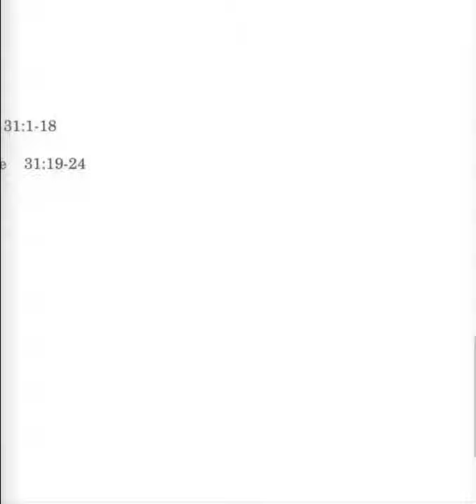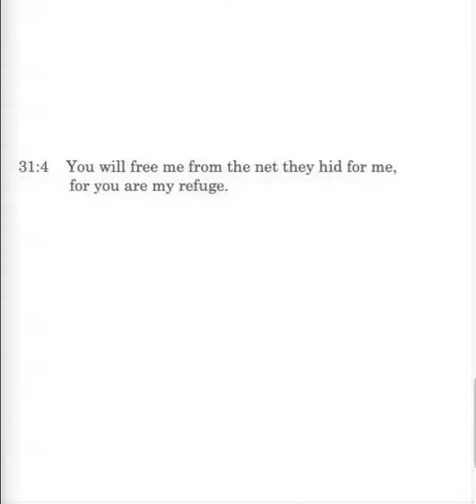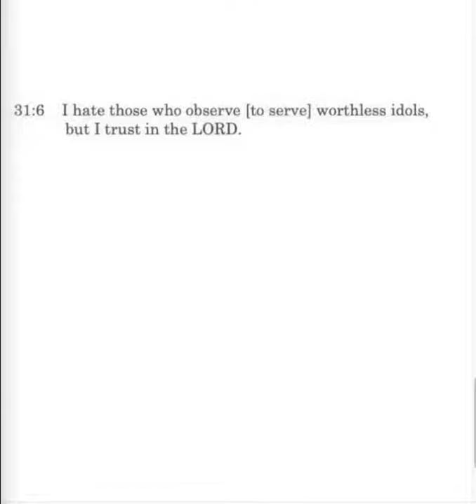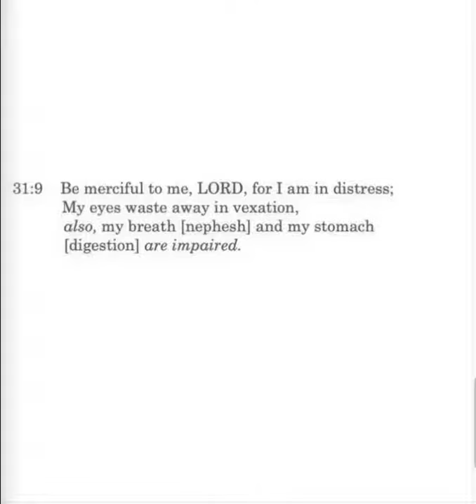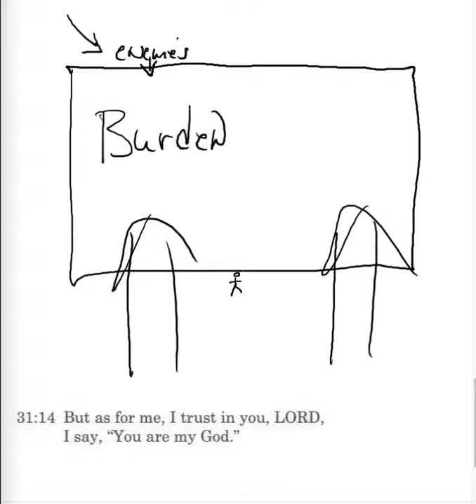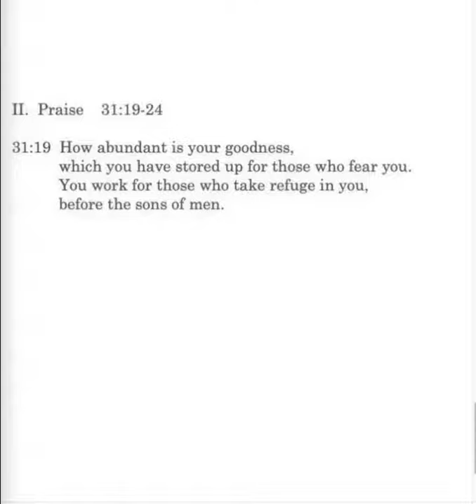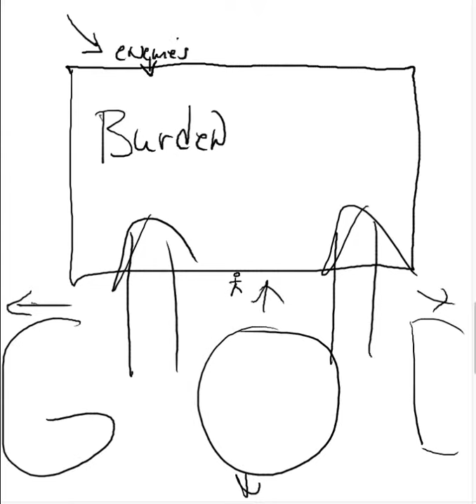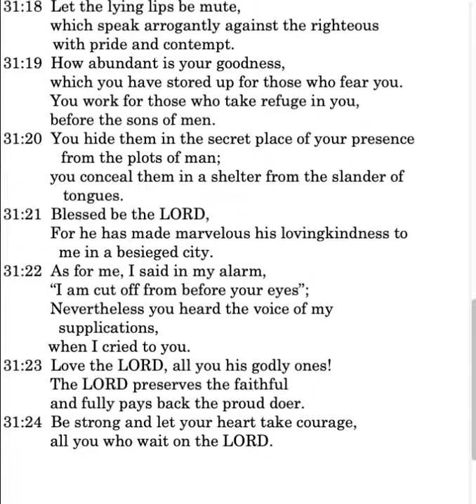CS Psalm 31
Psalm 31: refuge in the Lord; for the sake of your name; today's idols; standing in a wide open place; prayer for the LORD's favor; poor health because of sin; a reproach to enemies; forgotten as a dead man; hidden from the plots of man; cut off but the Lord hears.
Bibleacademyonline.com